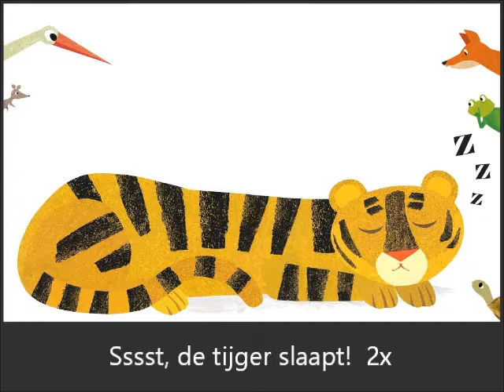Ssst! De tijger slaapt.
Nationale voorleesdagen 2018